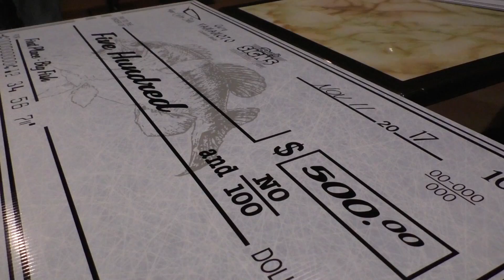Yamamoto-PepperJigs 2017 Season Closer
The final tournament of the Yamamoto-PepperJigs Opens held on Lake Powell, November 11 & 12, 2017. Join us next season for exceptional payouts and awesome fishing!